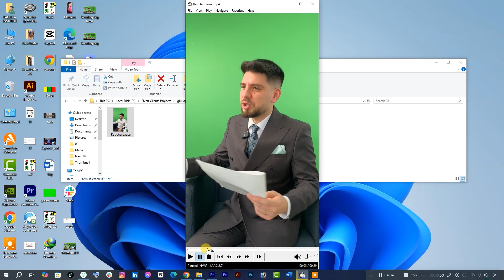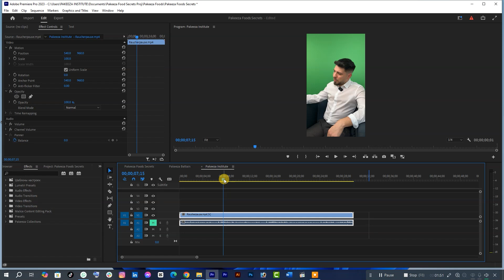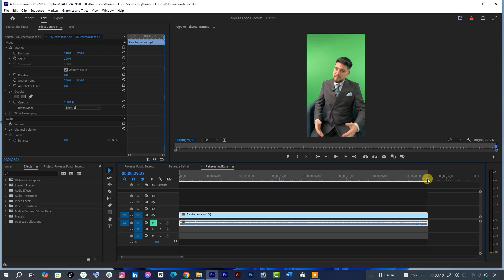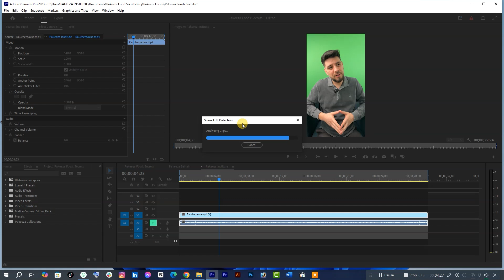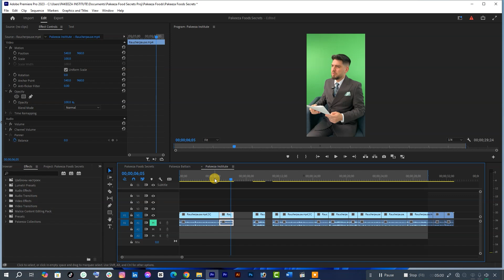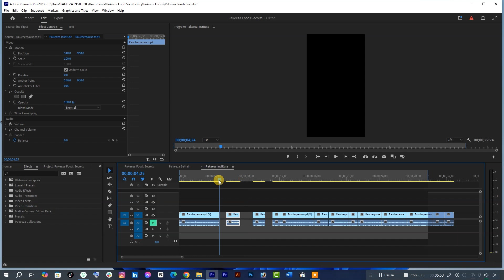Auto cut clips in premiere pro | scene edit detection | Edit 10x faster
In this video we will cover these things if you are a video editor then don't skip this video this will definitely make your editing life easier and also after watching this video you can edit your video 10x faster.   "Auto cut clips in premiere pro | scene edit detection | Make your edit 10x faster"

Auto cut clips in premiere pro